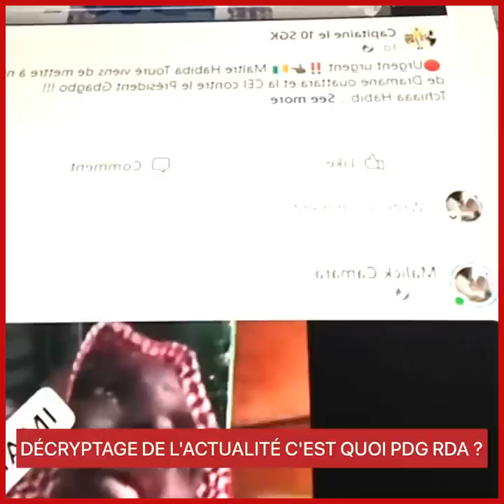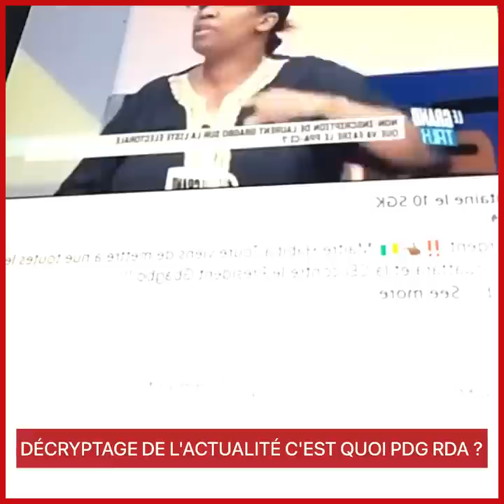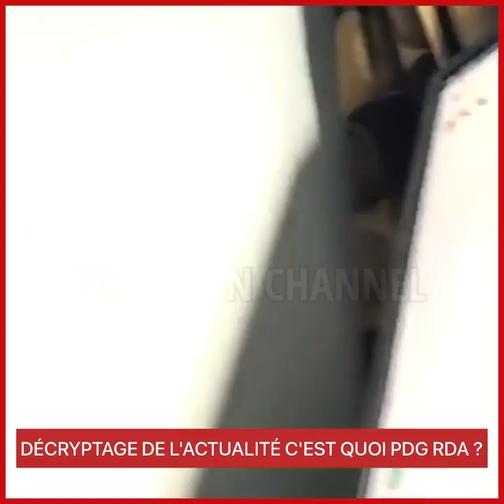DÉCRYPTAGE DE L'ACTUALITÉ C'EST QUOI PDG RDA ?